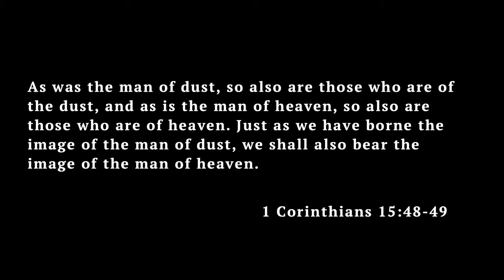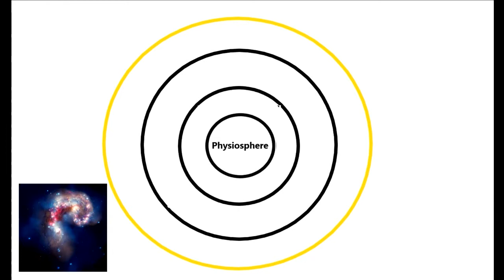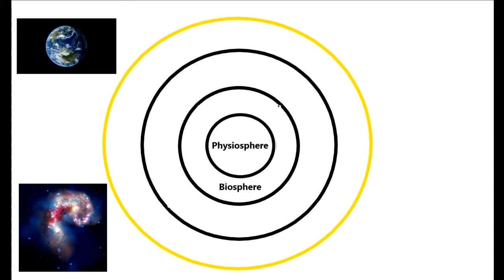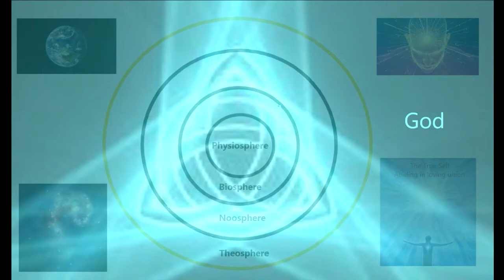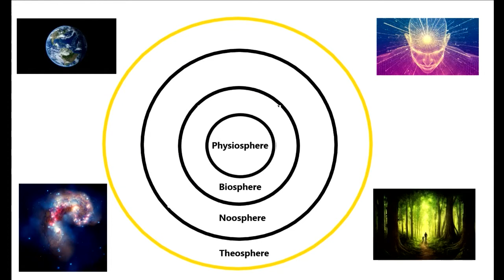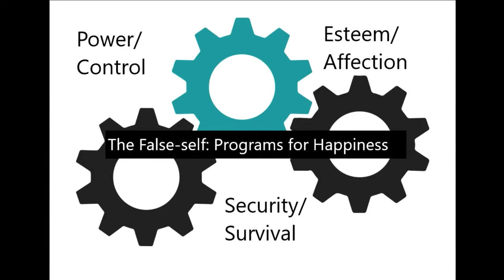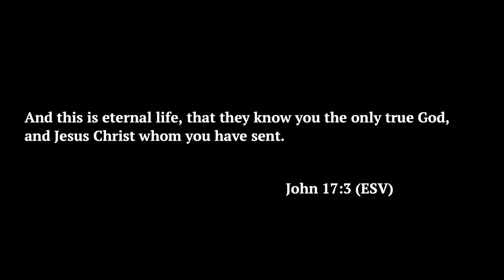Who Am I?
Message by John Pyrc August 15, 2021